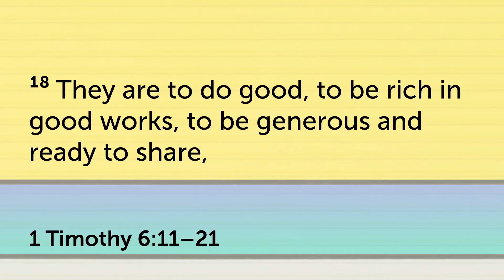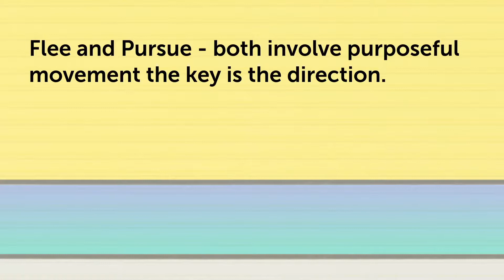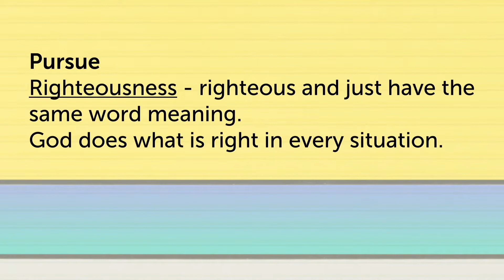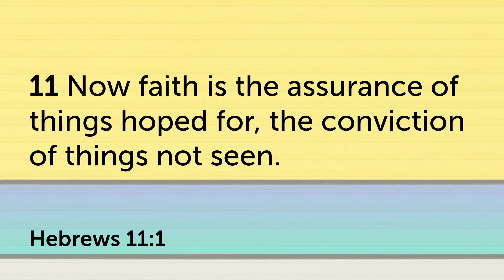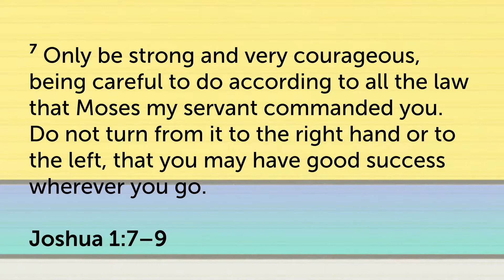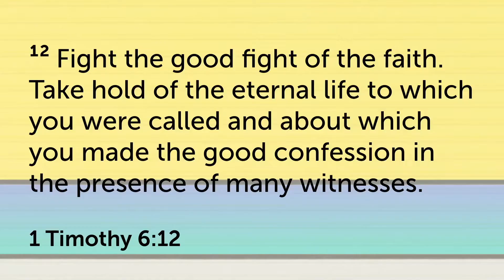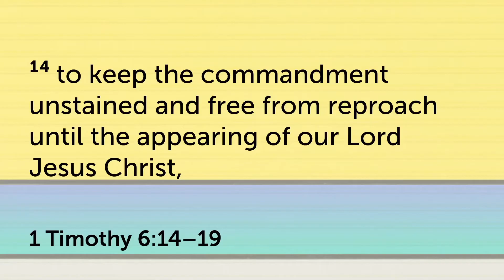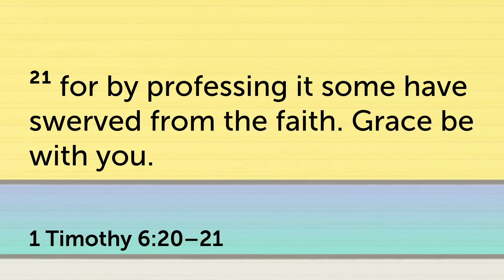1 Timothy 6:11-21 - COMPLETE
As Paul finishes his 1st letter to Timothy, he charges him to "fight the good fight of faith". Pastor Chris teaches through this final section giving us the same challenges Paul gave Timothy.